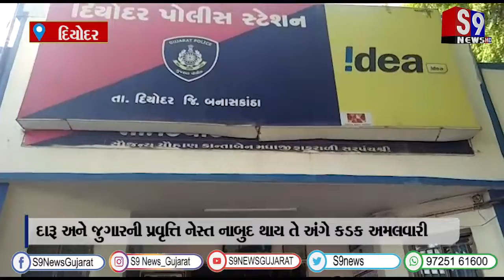દિયોદર : સરદારપુરા ગામેથી LCB ની ટીમે વિદેશી દારૂનો મુદ્દામાલ ઝડપી પાડ્યો